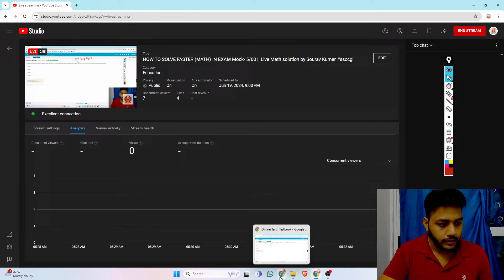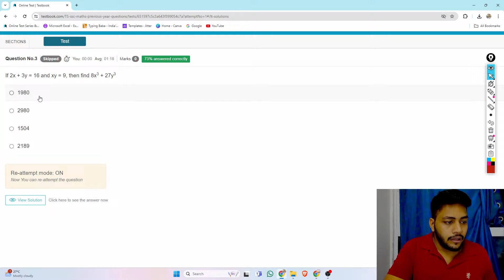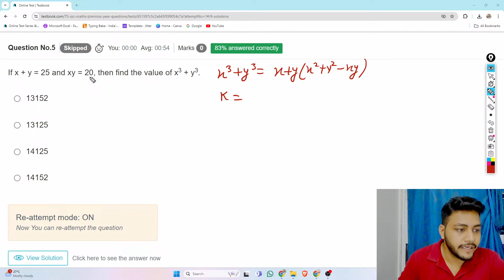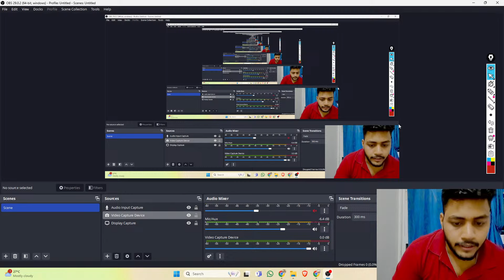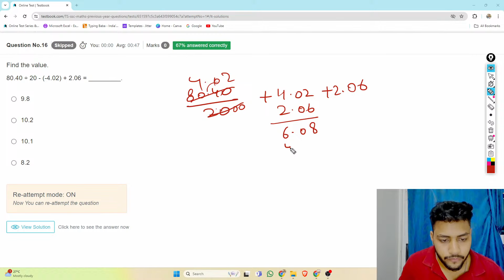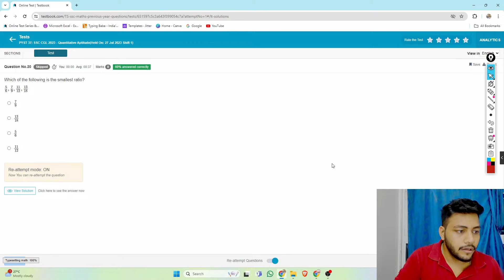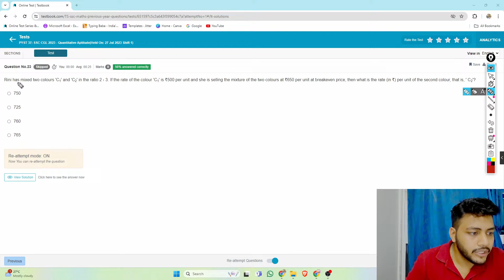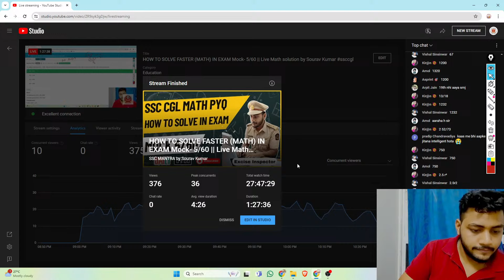HOW TO SOLVE FASTER (MATH) IN EXAM Mock- 5/60 || Live Math solution by Sourav Kumar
Platform Use- TESTBOOK, You can purchase the testseries from their and use SUV10 code to get discount.
In this video, I will solve the SSC CGL previous year math paper with some identities and shortcuts

( 𝐅𝐨𝐥𝐥𝐨𝐰[ @ssc_cgl_cpo_chsl ] 👈
Follow this page for more information regarding SSC